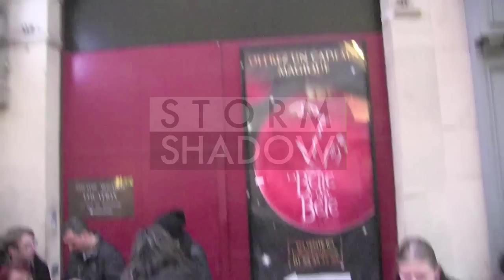Zaho, Joyce Jonathan, AI.Hy at the "On chante tous Disney" recording at Theatre Mogador in Paris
Singers Zaho, Joyce Jonathan, AI.Hy from The Voice at the "On chante tous Disney" show recording at Theatre Mogador in Paris

Paris, France, December 4th 2013